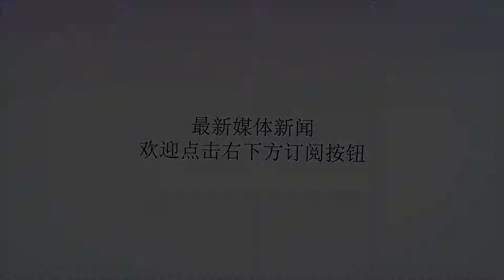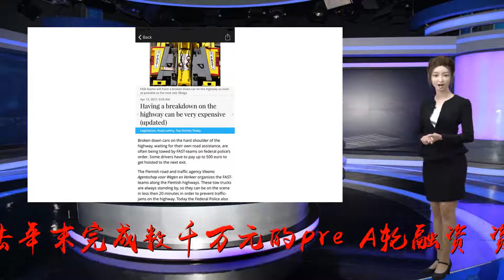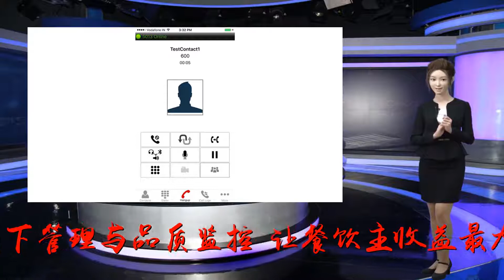【56头条】May Mobility“压宝”自动驾驶最后一公里,无人机“派送”野生老鼠药，京东与英国时装协会签订合作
谢谢！来源|由Soo56(ID:WxSoo56)整理编辑编辑|居宇新全文约1367字，1张图片，阅读需要2分种MayMobility“压宝”自动驾驶最后一公里近日，来自密歇根州的MayMobility拿到了2200万美元融资。虽然创始人履历没有Aurora光鲜，但这家两年前成立的公司依然有AlisynMalek（前福特自动驾驶负责人）、EdwinOlson（前丰田研究所主任）和SteveVozar（前密歇根大学机器人实验室负责人）坐镇。在这轮融资前，MayMobility的6座穿梭车就已经部署到了美国中西部多座城市。新的资金到手后，它们扩张的脚步肯定会进一步加快，解决自动驾驶最后一公里市场。|投资黄小递获数千万元pre-A轮融资2月18日消息，新餐饮运营服务商“黄小递”已于去年末完成数千万元的pre-A轮融资，资方暂不透露。据CEO黄献兴透露，本轮融资将主要用于加速市场拓展，包括在核心城市增设门店、扩充团队等。黄小递新餐饮联盟是国内领先的新餐饮聚合平台，主打互联网时尚融合餐厅（线上线下美食城）。通过整合餐饮实体，利用出色的选址能力与共享厨房的方式，最优化降低运营成本，线上线下管理与品质监控。让餐饮主收益最大化，同时注重线下引流，将线上的精准客户群保留下来，以达到有效订单最优化效果。|黑科技无人机“派送”野生老鼠药？加拉帕戈斯群岛以其充满异国情调的野生动物而闻名。几十年来，加拉帕戈斯国家公园管理局（DPNG）一直致力于逐岛移除入侵物种，包括千成上万的野山羊，猪和驴。但是对加拉帕戈斯岛的原有动物有着最大危害的还是老鼠，特别是在较小的岛屿上。在2018年初，北西摩岛遭受了黑色和棕色的老鼠侵袭，这对于一片面积为1.9平方公里的小土地来说是一个严重的问题，这里有数千只直接将卵产在地上的鸟类。现在，DPNG正在与IslandCoervation合作，正在尝试一些新的东西来对付老鼠：发送无人机飞越岛上可以快速达到效果并且降低老鼠药的价格。贝尔实验室（出于某种原因）掀起了3公吨专门的老鼠毒药，用无人机从新西兰运来。据了解，每架无人机一次可携带20公斤大鼠毒药飞行约15分钟，两架无人机在接地之前设法覆盖了52％的北西摩。它们可以代替“需要30多个配备面具，护目镜和防护服的公园护林员”来处理岛上的其他部分，这让你感觉到无人机在这种情况下效率非常高。|其它重要新闻京东与英国时装协会签订合作Soo56讯，2月18日消息，京东宣布与英国时装协会（以下简称BFC）签署三年战略合作协议，成为伦敦时装周中国唯一零售（含电商领域）合作伙伴。此次与BFC建立长线战略合作旨在为优质设计师、全球品牌、国内外时尚资源建立一个“互利共生”的平台。根据双方的战略协议，未来三年内京东将与BFC共同打通时尚产业链，在助力中国品牌走向世界的同时，也为国际新锐设计师提供触达中国消费者的线上便捷通道，从多个层面为时尚产业链、品牌商、设计师赋能。“网约工”将有工伤保险2018年全国两会期间，多名政协委员建议，要重视解决新业态从业人员工伤保险缺失的问题。对此，人社部在答复中表示，将适时启动《工伤保险条例》的再次修订工作，把外卖员、网约车司机、快递员等新业态从业者纳入工伤保险制度保障当中。人社部称，目前，正在研究起草规范新业态劳动用工管理和服务的指导意见，拟对新业态不同劳动用工类型进行分类规范，推动和鼓励新业态行业组织加强行业自律，兜住新业态劳动者劳动权益保障底线等。同时，将加强相关立法问题的研究论证，适时向立法机关提出修改完善劳动法等劳动保障法律法规的建议。此后，人社部也将支持保险机构针对新业态从业人员的特定风险需求创新产品，作为新业态从业人员工伤保险的有效补充。End.注：文章为作者独立观点，不代表Soo56立场▼优衣库|好丽友|路虎|恒鼎|可口可乐|京东|烟草|史威士|博泽|Woolworths|潍柴动力|荷兰邮政|富美家|全家便利店|丽珠医药|圆通|京东|杭州卷烟厂|国美 LT大奖火热报名中，申请参赛▼2019年第八届LT奖用户评委-立即报名